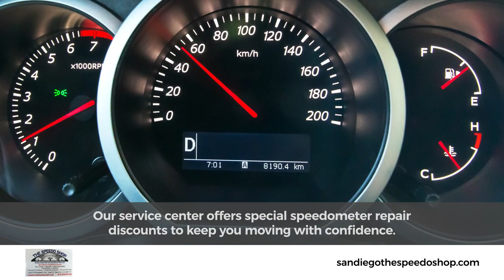The Speedo Shop Santee California 92071